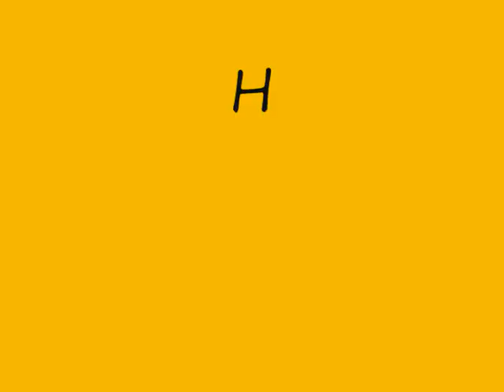Ha Ha Ha Ha Ha Ha.wmv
Christ Lutheran Church Annual Variety Show 2011